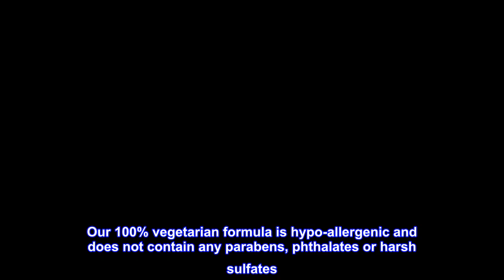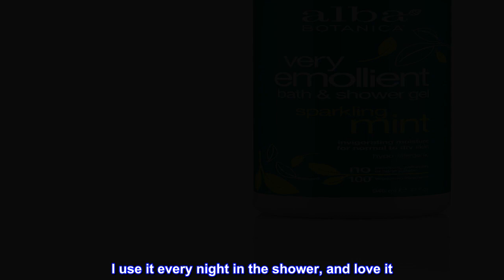Great product - Alba Botanica Very Emollient Bath & Shower Gel, Sparkling Mint, 32 fl oz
Alba Botanica Products are EU Safe Cosmetics Directive Compliant.
Inspiration from nature -- blending pure botanicals, essential oils and vitamins and minerals with sophistication and care.
Refresh and revitalize your morning routine with Alba Botanica Very Emollient Sparkling Mint Bath & Shower Gel. Made with aloe and coconut oil, this rich-lathering body wash gently cleanses and moisturizes dry, sensitive skin. Cooling mint and herbal extracts invigorate the skin to help jumpstart your morning. Our 100% vegetarian formula is hypo-allergenic and does not contain any parabens, phthalates or harsh sulfates. It is also not tested on animals.
This gel smells wonderful!
My daughter had this gel in a shower when I visited her. I used it, and loved it. It has a wonderful minty smell, and has a light feel to it. It moisturizes my skin while showering. I use it every night in the shower, and love it. I ordered 2 more bottles of gel to place in all of my 3 showers.